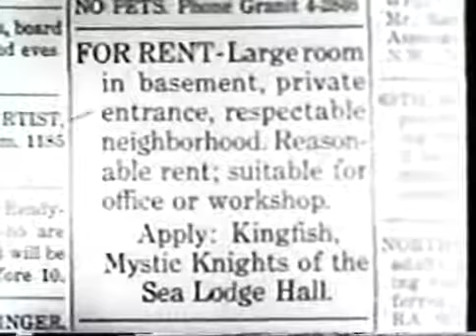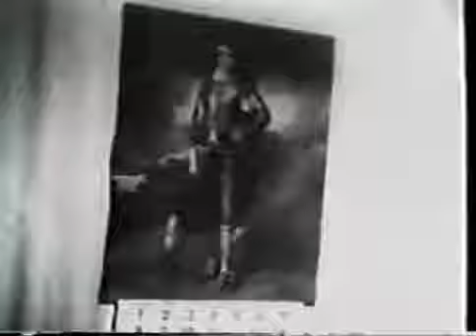HD Amos 'n' Andy Season 1 Full Episode 4 - Counterfeiters Rent Basement.mp4